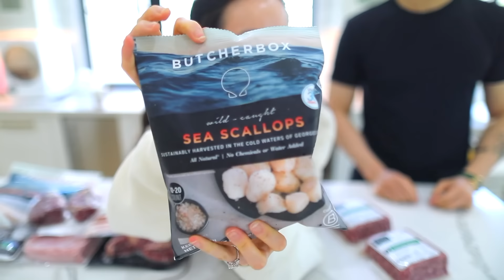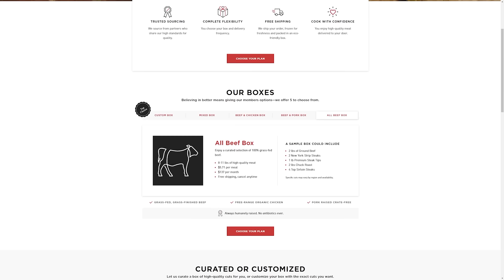What He Found In Her Photo Album TERRIFIED Him - Pink Pasta & Giant Hashbrown Mukbang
FLASH SALE - Salmon for 1 Year – New members receive 2 lbs of wild-caught salmon for free in every box for a year.

WELCOME TO ANOTHER MUKBANG! Today we have delicious pink pasta with bacon and scallops paired with a giant hashbrown! Let me know what you think!